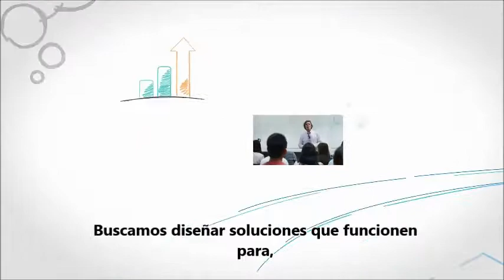Cengage Learning - Engaged with you - (Subtítulos en Español)